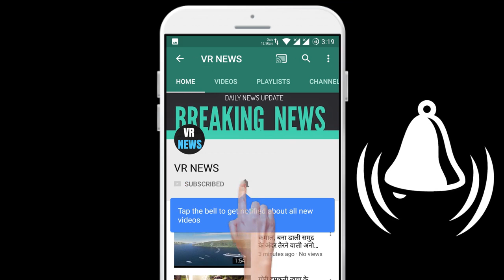इस खूबसूरत अभिनेत्री को चाहता है अक्षय कुमार का बेटा आरव, उम्र में है 10 साल बड़ी....!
Home Aarav Kumar son Aarav wants this beautiful actress, he is 10 years older .! Friends, Aarav, the son of Bollywood superstar Akshay Kumar and Twinkle Khanna, is in the news. Aarav has recently told about his favorite Bollywood actress whom he also wants to take on a date Aarav has described Alia Bhatt as his favorite actress. Aarav said that he likes Alia Bhatt very much and he watches all his movies. On the first day of Alia Bhatt films, do not forget to watch the first show Aarav. Alia Bhatt is 10 years older than Akshay Kumar son Aarav. Aarav is currently 17 years old while Alia Bhatt is 27 years old. Aarav had told that he also wants to take Alia on a date when he gets a chance. Although Aarav is mostly away from Limelight, but due to his statement, he has made a lot of headlines. His statement on Alia Bhatt on social media has become quite viral. Aarav is currently focusing on his studies, there is speculation that he may soon be seen in Bollywood films as well.

VR NEWS !!